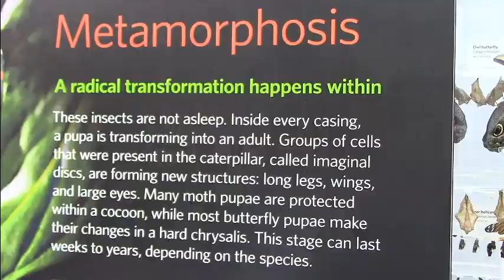A butterfly eats orange slices 蝶がORANGEを食べる California Academy of Sciences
Related videos 関連動画です

American life California   bilingual videos  バイリンガル

CALIFORNIA ACADEMY OF SCIENCES Museum

butterfly in Toronto